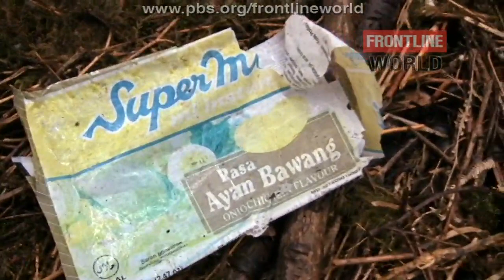FRONTLINE/World | West Papua: The Clever One | PBS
Filmmaker Josiah Hooper travels to West Papua, Indonesia, with painter Mary Jo McConnell to track down a peculiar artistic inspiration: the Vogelkop Bowerbird.